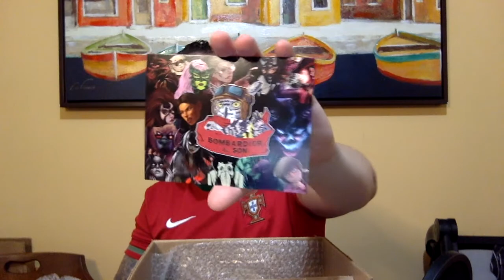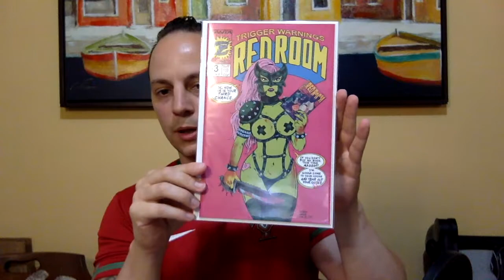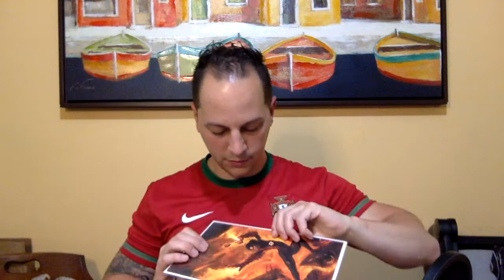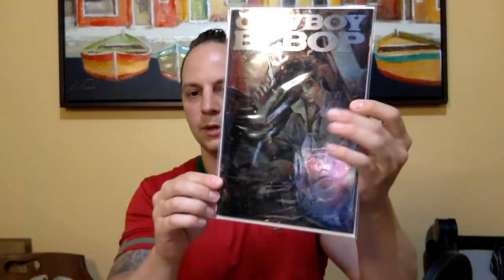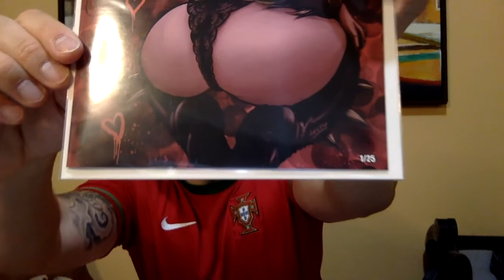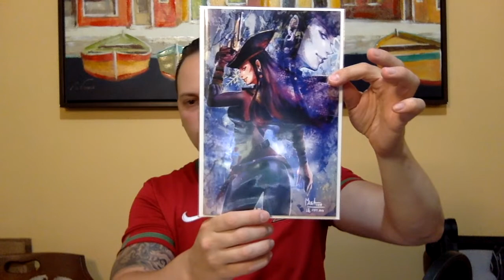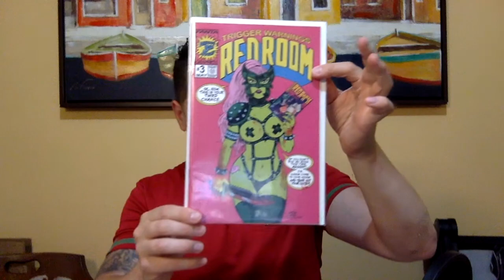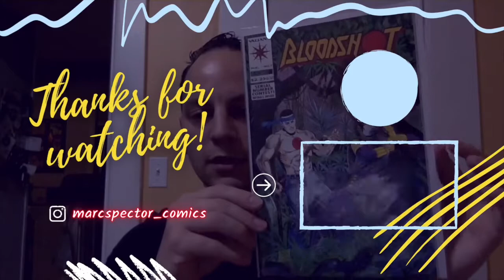800 Subscriber Announcement | Channel Sponsor Giveaways!!